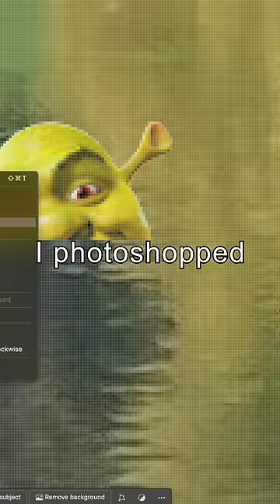photoshopping celebrities into my instagram photos